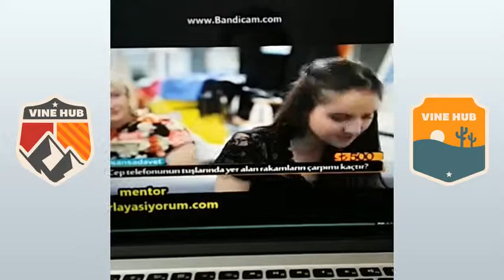Best Vines 2016 — GasStation Vines, Jimmy Murrill, Esa Fungtastic, Esa Fungtastic, Alphacat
0:00:00 — adult swim
0:00:06 — WEREVERTUMORRO
0:00:12 — Lucas' Drafts
0:00:18 — BassBoost ◎
0:00:24 — DontéMacc
0:00:30 — Alex Ramos
0:00:36 — Aykut Elmas
0:00:42 — Zach Fiacco
0:00:48 — The weeknd
0:00:54 — Reno Shaw
0:01:00 — Dylan Dauzat
0:01:06 — Extremely Untalented
0:01:12 — FacuFacundo
0:01:18 — Trap Nation™
0:01:24 — o-ji
0:01:30 — Ellen DeGeneres
0:01:36 — Daz_Black
0:01:42 — majestic stiles
0:01:48 — John Rampton
0:01:54 — Stephanie Rayne
0:02:00 — Follow @FootyHumour on Twitter
0:02:06 — Utah Jazz
0:02:12 — pakiteysis
0:02:18 — Darius Benson
0:02:24 — Sacramento Kings
0:02:30 — tony tomahawk
0:02:36 — no chill- jacob
0:02:42 — Tia Valentine
0:02:48 — Metin Saygın
0:02:54 — Funniest Vines
0:03:00 — tyler posey
0:03:06 — みやかわくん
0:03:12 — SKATEBOARDING
0:03:18 — みやかわくん
0:03:24 — Anthøny Amørim
0:03:30 — Tyra Banks
0:03:36 — Kamphey Approved
0:03:42 — Cringe Hard
0:03:48 — Tasty
0:03:54 — supertinaa
0:04:00 — Bilal Hanci
0:04:06 — Weed Humor
0:04:12 — kellen
0:04:18 — Emmanuel Hudson
0:04:24 — andre timmons
0:04:30 — Chelsea FC
0:04:36 — Ardis Grace
0:04:42 — bandanaclique
0:04:48 — Swelldesigner
0:04:54 — Sebas Arango